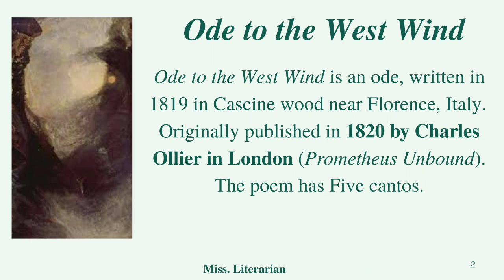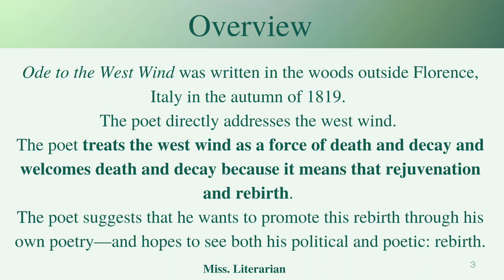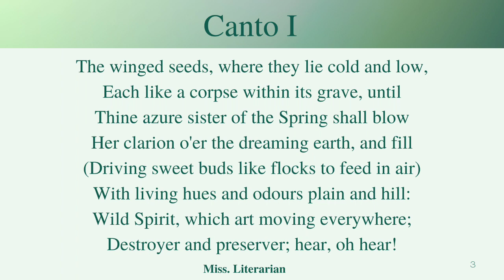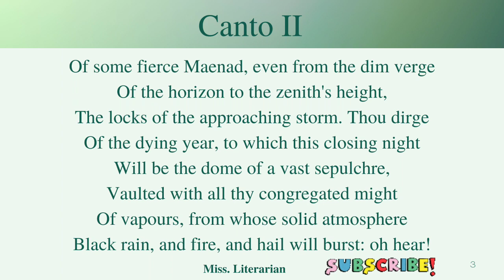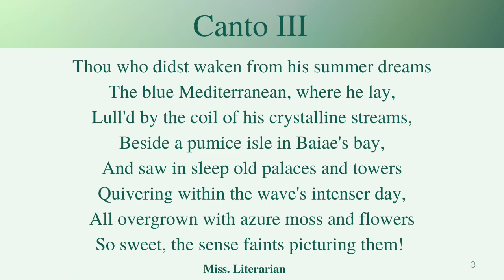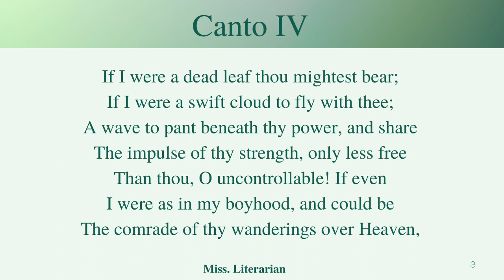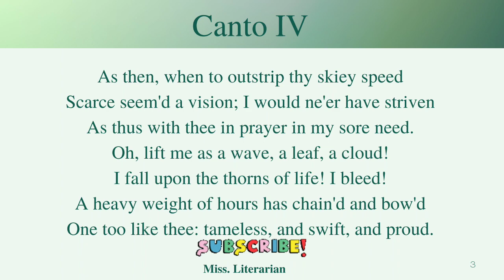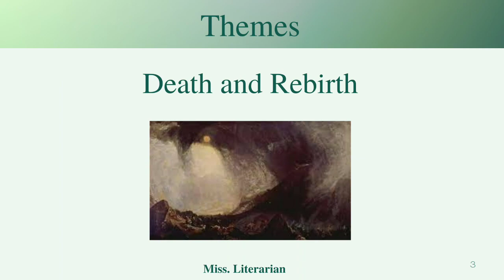Ode to the West Wind by Percy Bysshe Shelley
This video discusses the poem Ode to the West Wind by Percy Bysshe Shelley. There are five cantos in this poem. The first Canto is the introduction to the "wild West Wind" The west Wind serves as a "Destroyer" and "Preserver". The Second Canto is on the sky's "clouds" it brings "black rain, and fire, and hail". The third Canto refers to the effect of "west wind in the water", "blue Mediterranean" and Baiae's bay. The Fourth Canto is on Shelley's willingness to become a "leaf", "cloud", and "wave". The Fifth Canto is about his desire to become a "lyre" in the forest and to drive his dead thoughts over the universe to awaken the Earth with his thoughts.

Poem Text:
I
O wild West Wind, thou breath of Autumn's being,
Thou, from whose unseen presence the leaves dead
Are driven, like ghosts from an enchanter fleeing,

Yellow, and black, and pale, and hectic red,
Pestilence-stricken multitudes: O thou,
Who chariotest to their dark wintry bed

The winged seeds, where they lie cold and low,
Each like a corpse within its grave, until
Thine azure sister of the Spring shall blow

Her clarion o'er the dreaming earth, and fill
(Driving sweet buds like flocks to feed in air)
With living hues and odours plain and hill:

Wild Spirit, which art moving everywhere;
Destroyer and preserver; hear, oh hear!

II
Thou on whose stream, mid the steep sky's commotion,
Loose clouds like earth's decaying leaves are shed,
Shook from the tangled boughs of Heaven and Ocean,

Angels of rain and lightning: there are spread
On the blue surface of thine aëry surge,
Like the bright hair uplifted from the head

Of some fierce Maenad, even from the dim verge
Of the horizon to the zenith's height,
The locks of the approaching storm. Thou dirge

Of the dying year, to which this closing night
Will be the dome of a vast sepulchre,
Vaulted with all thy congregated might

Of vapours, from whose solid atmosphere
Black rain, and fire, and hail will burst: oh hear!

III
Thou who didst waken from his summer dreams
The blue Mediterranean, where he lay,
Lull'd by the coil of his crystalline streams,

Beside a pumice isle in Baiae's bay,
And saw in sleep old palaces and towers
Quivering within the wave's intenser day,

All overgrown with azure moss and flowers
So sweet, the sense faints picturing them! Thou
For whose path the Atlantic's level powers

Cleave themselves into chasms, while far below
The sea-blooms and the oozy woods which wear
The sapless foliage of the ocean, know

Thy voice, and suddenly grow gray with fear,
And tremble and despoil themselves: oh hear!

IV
If I were a dead leaf thou mightest bear;
If I were a swift cloud to fly with thee;
A wave to pant beneath thy power, and share

The impulse of thy strength, only less free
Than thou, O uncontrollable! If even
I were as in my boyhood, and could be

The comrade of thy wanderings over Heaven,
As then, when to outstrip thy skiey speed
Scarce seem'd a vision; I would ne'er have striven

As thus with thee in prayer in my sore need.
Oh, lift me as a wave, a leaf, a cloud!
I fall upon the thorns of life! I bleed!

A heavy weight of hours has chain'd and bow'd
One too like thee: tameless, and swift, and proud.

V
Make me thy lyre, even as the forest is:
What if my leaves are falling like its own!
The tumult of thy mighty harmonies

Will take from both a deep, autumnal tone,
Sweet though in sadness. Be thou, Spirit fierce,
My spirit! Be thou me, impetuous one!

Drive my dead thoughts over the universe
Like wither'd leaves to quicken a new birth!
And, by the incantation of this verse,

Scatter, as from an unextinguish'd hearth
Ashes and sparks, my words among mankind!
Be through my lips to unawaken'd earth

The trumpet of a prophecy! O Wind,
If Winter comes, can Spring be far behind?